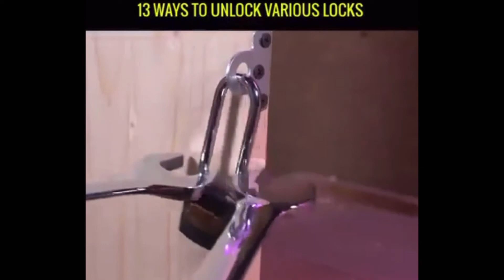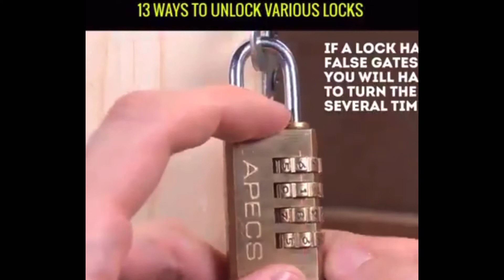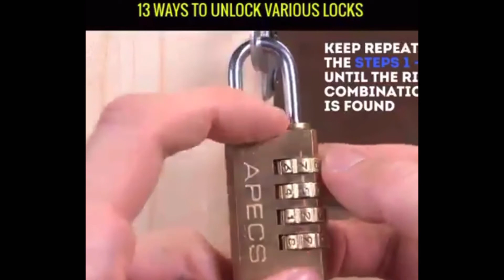13 Ways to Unlock your lock when you lose the keys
13 Ways to Unlock your lock when you lose the keys